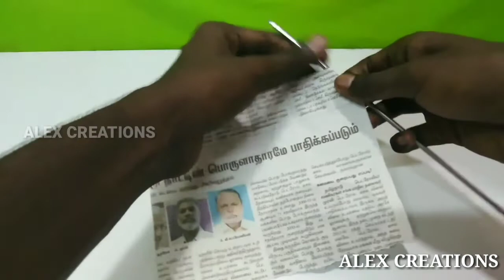DIY Newspaper Craft - Table For Newspaper Idea ||ALEX CREATIONS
🙏 Welcome to ALEX CREATIONS 🙏
Newspaper paper craft idea in waste material
DIY newspaper craft - table for newspaper craft idea